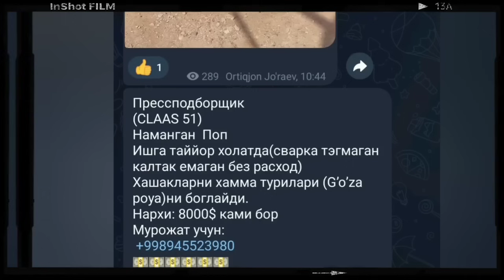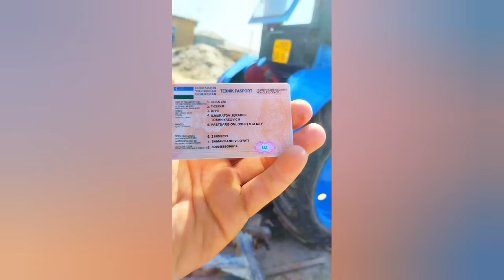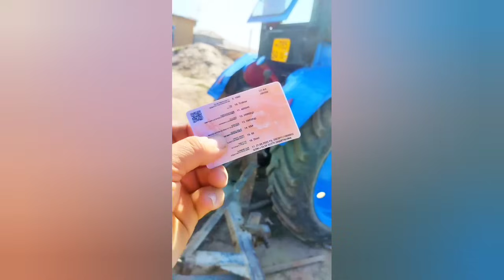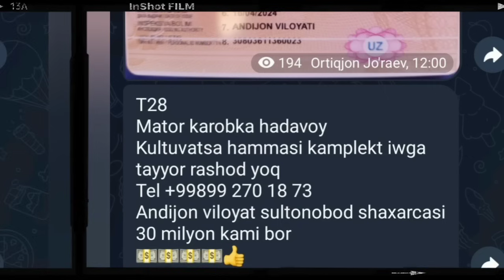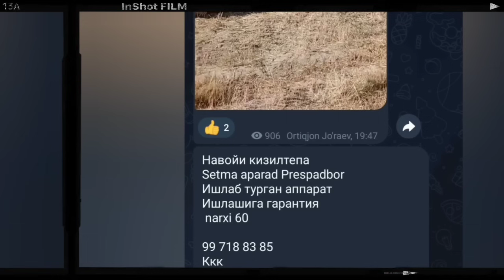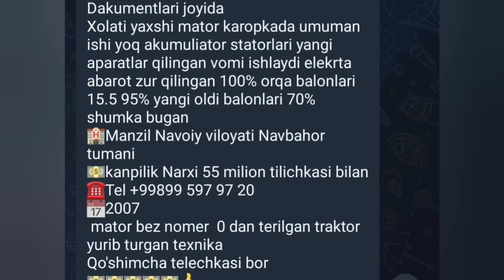Arzon Traktorlar 1.Sentyabr.2024 Zil-130 Mtz Ttz T28 Ekskavatir T40 Mini Tractor New Holland Volga.